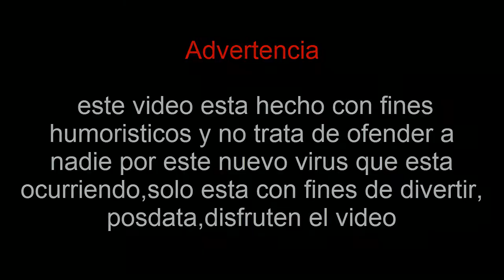El Ultimo Papel higienico - GTA SA (Loquendo)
que haya subido y listo eso es todo facil,te tratare de saludar lo mas pronto que
pueda

Pagina de Pequeños Loquenderos

Historias de Leoquendero

covid-19